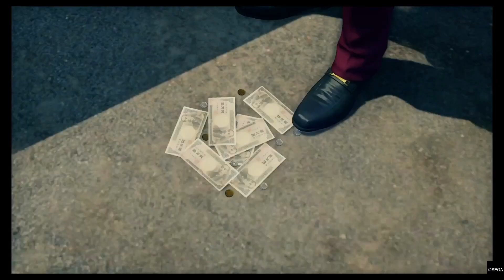GAMING WITH D33DZ YAKUZA LAD EP 2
Welcome to D33DZVill3 Gaming & Tutorials . In this gaming series you will get to see D3ADLY_D33DZ and his friends play oldies a new games , free monthly PS4 games,  Games will be played till completion. Solo games and multiplayer games.Hope you enjoy this series , make sure you subscribe , Click like and leave a comment if there is a game you want to see played till completion. Don't forget to check out my "Minecraft Red stone Series" and D33DZ & BUILDING WITH D33DZ.

MUSIC PRODUCED BY D33DZ - D33DZVill3 MUSIC